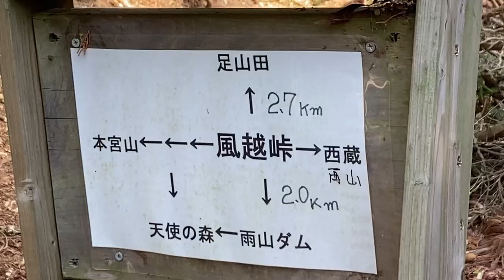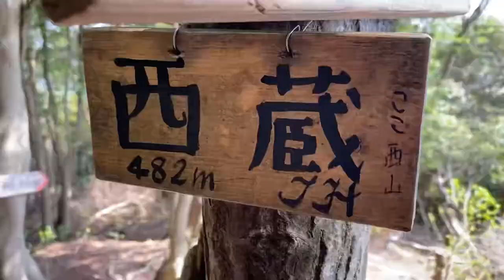【111】西山(西蔵・豊川市)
三和湖からの林道→ 風越峠→尾根の道→西山(西蔵・482m)